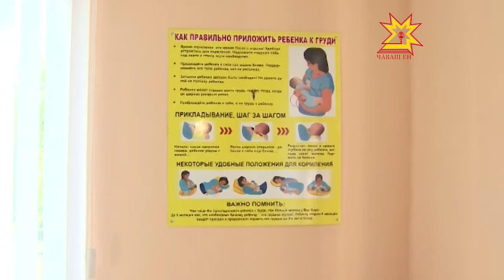Аталанать, çĕнелет Чăваш Ен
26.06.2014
Республика кунĕ тĕрлĕ мероприятипе çеç мар, çĕнĕ объектсем хута кайнипе те палăрчĕ. Çĕрпÿре ача сачĕ уçăлчĕ, Шупашкарта тăлăхсем хваттерсене куçрĕç. Тĕплĕнрех — пирĕн тепĕр сюжетра.